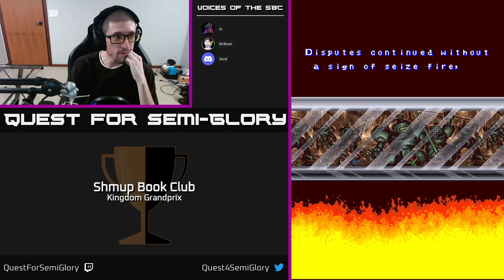Shmup Book Club, Jun 2022 - Kingdom Grandprix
Tiger-Heli (1994, Arcade)